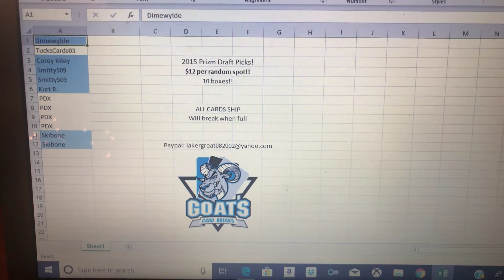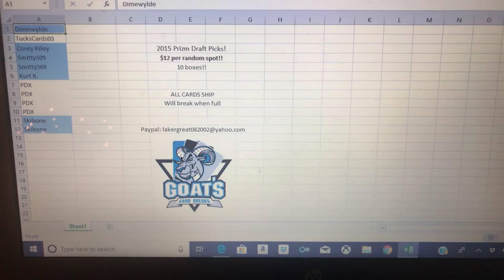Break update and auctions are back!!